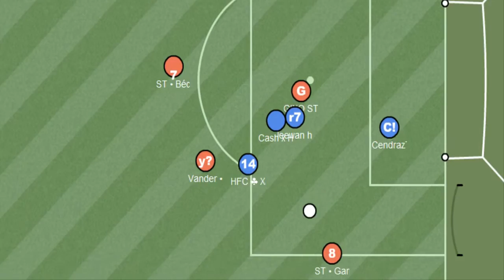Stars Team - Video Motivacional #2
ST - Real Soccer - HaxBall.
Argentina